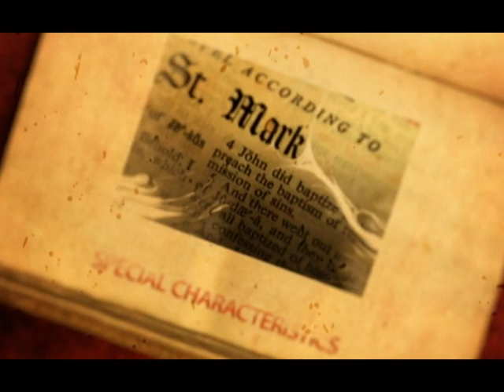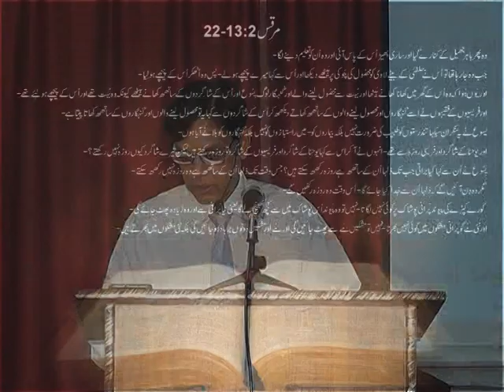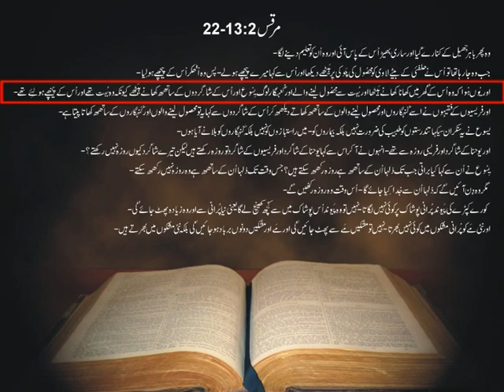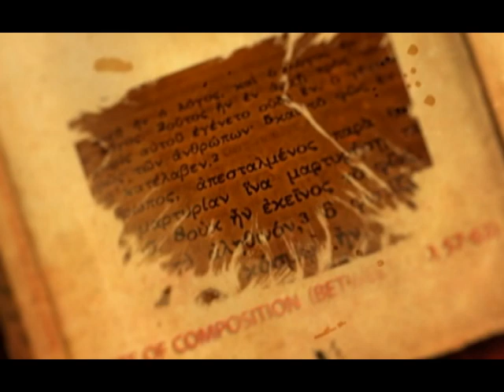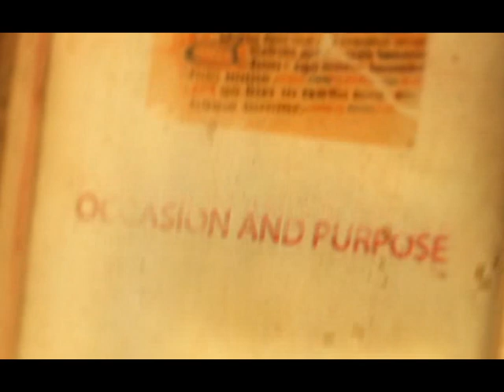Study of Mark Lesson # 7 Pastor Waseem Khokhar